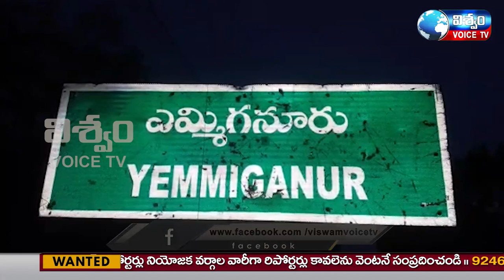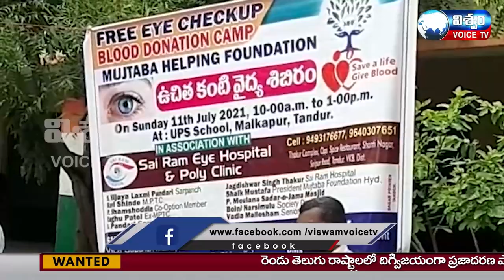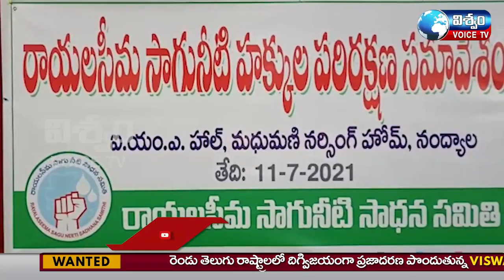News Bullitien|| Viswam Voice News